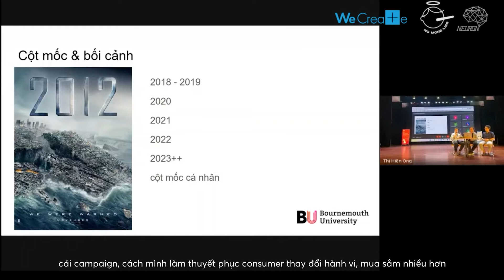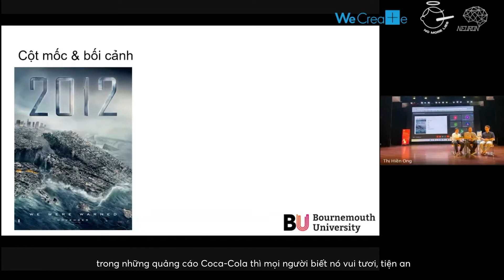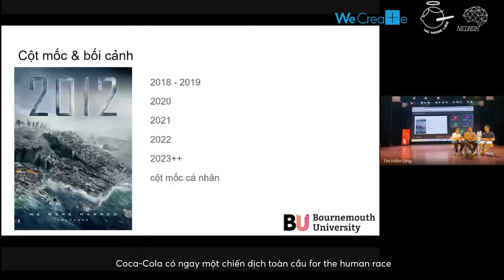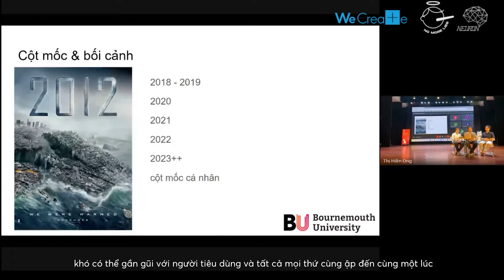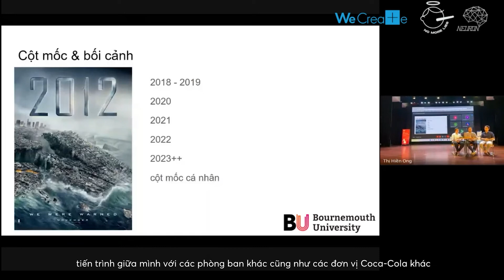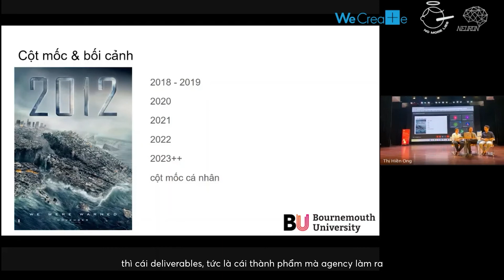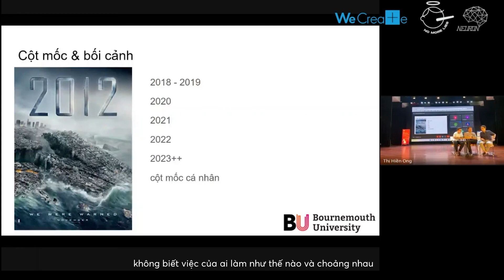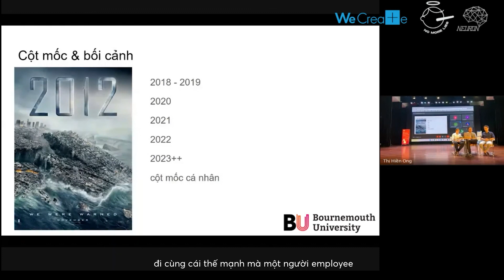Covid-19 đã tác động thế nào đến hoạt động Marketing tại Unilever, Coca-Cola và MullenLowe Mishra